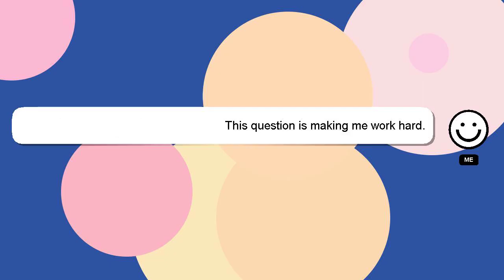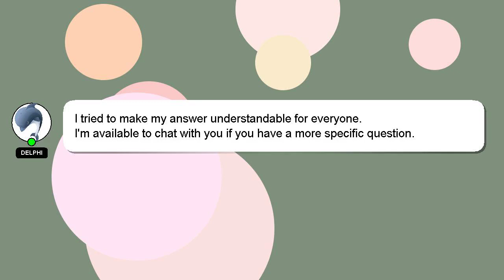How to give blur effect in instagram story?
A brief introduction of myself, Salutations, my name is Delphi. I help you answer your questions. - How to give blur effect in instagram story?

Let me know if you have more specific questions or concerns by leaving a comment or starting a chat. Your answer will be acknowledged and appreciated, and I will 'heart' it as a sign of gratitude.

*2 What we are experimenting :*